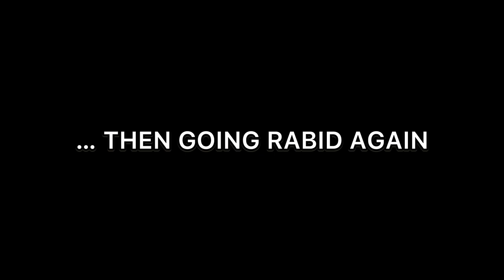GTA SAN ANDREAS - HOW MANY PEOPLE I CAN KILL WITH A FIRE EXTINGUISHER 🧯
this video is how many people can I kill with the use of a fire extinguisher. at the end I go insane because the cops weren’t coming and I wanted cops so I busted out the machine gun. comment on what I should do next and I hope you enjoy.